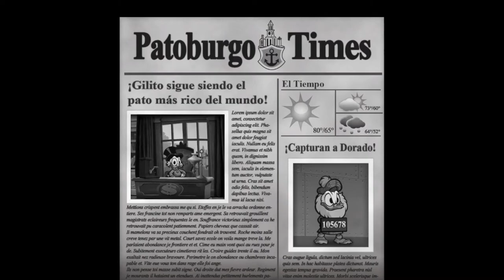Viaje al centro de la TIERRA! - Ducktales FINAL - TURBO FOZTON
▶️ Nuestra aventura culmina en el centro de la tierra, rodeados de magma y criaturas que por alguna razón viven ahí sólo para hacernos el camino imposible. Pero no te saldrás con la tuya Magica De Spell!

►Muchas gracias!